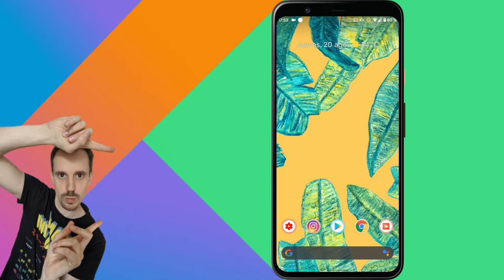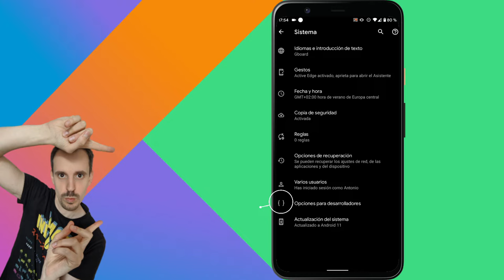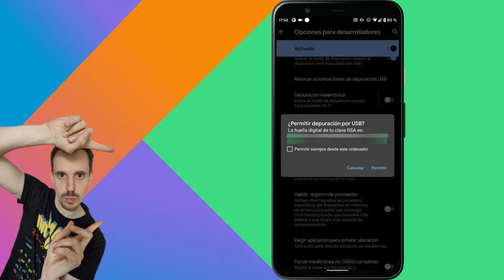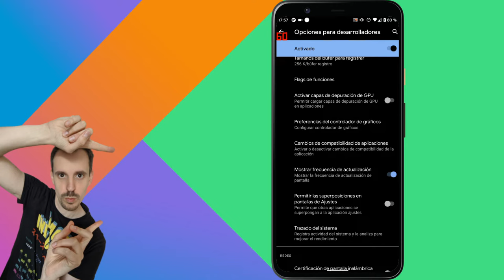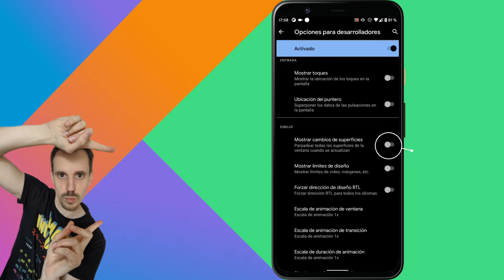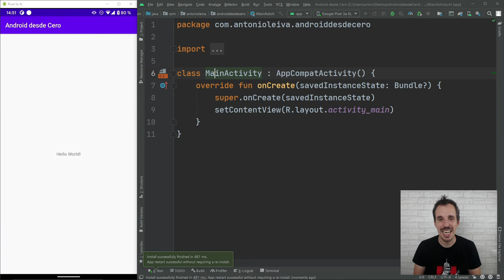Cómo activar el modo Depuración USB en tu teléfono 📲 Android | ADC#3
En el capítulo anterior te enseñaba cómo probar las Apps en emuladores. Pero muchas veces te va a interesar probarlo en en un dispositivo real, y para ello vas a necesitar saber cómo activar la depuración USB en tu dispositivo Android.

En este vídeo te enseño cómo hacerlo, qué opciones se nos abren allí, y cómo ejecuta el proyecto inicial que creamos anteriormente.

1️⃣ La situación de Kotlin en el mercado y la oportunidad de aprenderlo
2️⃣ Cómo empezar con Kotlin desde cero en pocos minutos
3️⃣ Cómo Kotlin puede hacerte mucho más productivo